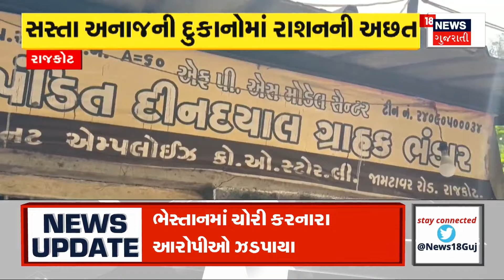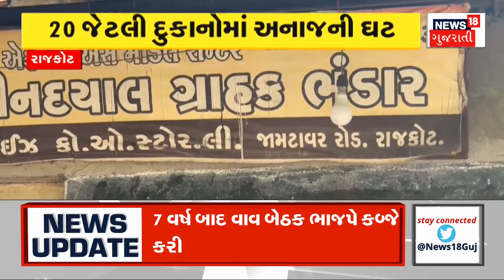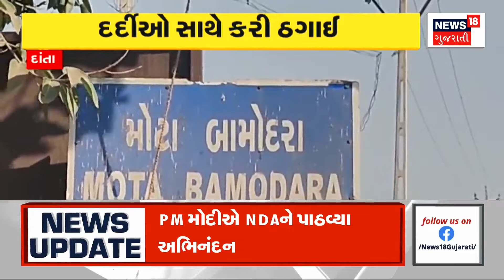Kutch News | અંજારમાં ખનિજ માફિયાઓ બન્યા બેફામ | Minerals Theft | Crime News | Viral Video | News18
Mineral mafias became ruthless in Anjar

અંજારમાં ખનિજ માફિયાઓ બન્યા બેફામ.n18oc_gujarat